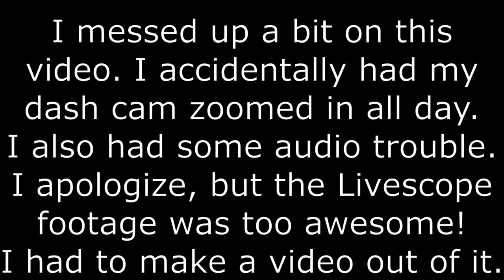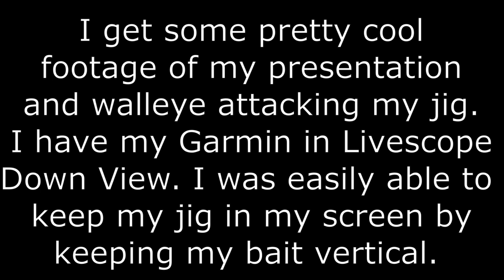Jigging Walleye on the Detroit River with Garmin Livescope in Down View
Although I messed up on a little camera work and audio this video turned out pretty decent. It shows some good footage of how to target walleye in heavy current using Livescope in Down View. The Detroit River is an amazing fishery for a lot of species, but the walleye fishery is almost unmatched. Especially in the spring.